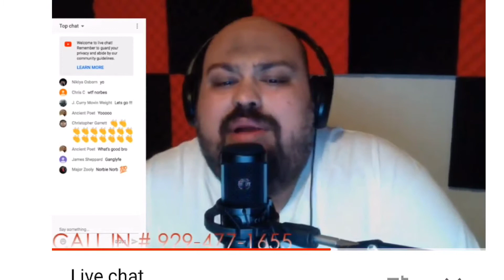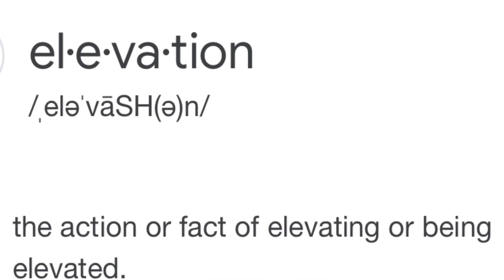NOME 9 the outcome and results of battlers (URL, SMACK)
Ancient Poet gives the outcome after night of main events 9, URL.  He gives the battler who he thought one in this Video. Throughout the smack event